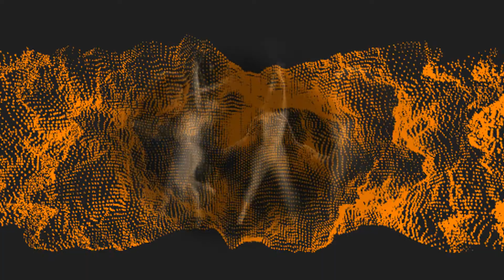Hétmilliárd történet - Kertész Erika és Szolnoki Péter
eredeti videó:
dalszerző: Kertész Erika
dalszöveg:
Honnan tudnád, mi zajlik bennem?
Elrejtett kép, titkos világ
A végigjárt út ismer csak engem
Óvón őrzi a felszín, bennem mélyre ás
Én látom csak, én, senki más
Hétmilliárd történet, hétmilliárd álom
Hétmilliárd élet fut hétmilliárd szálon
Hétmilliárd útvesztő kívülről nézve olyan egyszerű
Hétmilliárd történet, hétmilliárd dallam
Hétmilliárd lélek szól hétmilliárd dalban
Hétmilliárd szótlan és láthatatlan út van
De csak egy tiéd
Arcom most tán karcos tükör
De más vagyok, nézd, itt rejtőzik csendben
Minden szép, s ami ártott, védett, elsöpört,
Formált, ápolt, ígért, s összetört.
Bujkáló, kanyargó szemfényvesztés
Mi téged vakít, engem átölel
A szavak mit átadnak, mindig kevés
Fogadj el, épp csak ennyi kell

Honnan tudnám, mi zajlik benned?